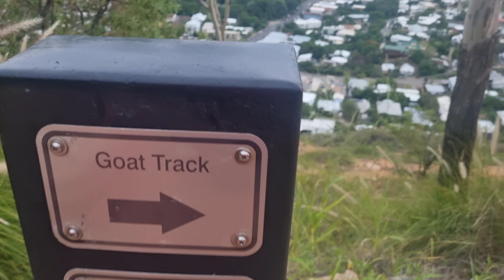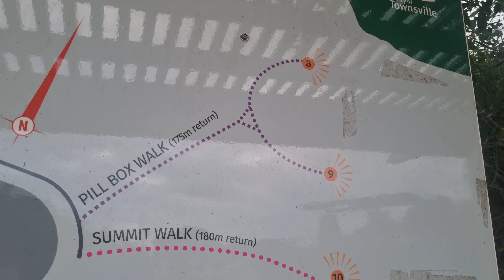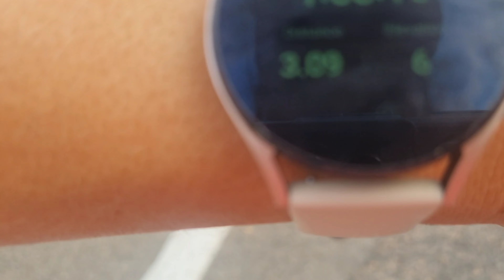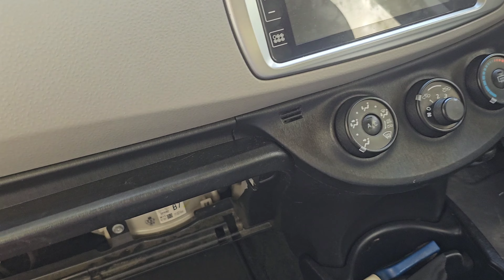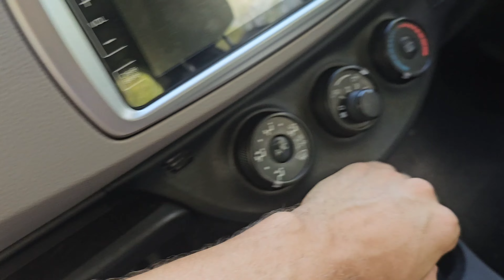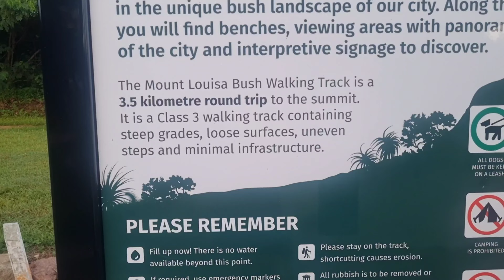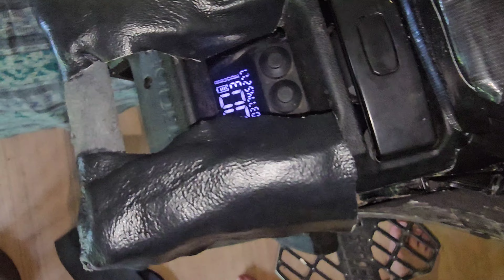Hiking In Townsville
Join us this week as Naomi heads out on a sunrise hike up Castle Hill. We then headed put to alligator falls and worked on the car. Next Naomi heads out on another sunrise hike up Mount Louisa. We then head out on the electrics and get caught in a big rain storm!.